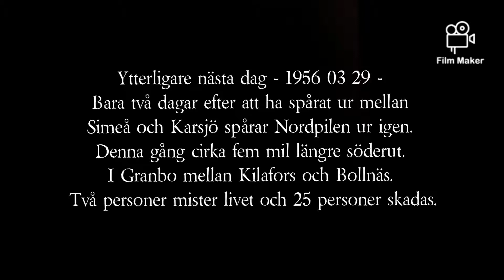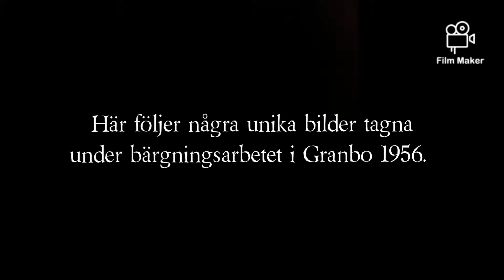Norra Stambanan - Olyckan i Granbo 1956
Ett bildspel om urspårningen i Granbo längs Norra Stambanan 1956. Foton från privat samling, tagna av Hilding Englund.